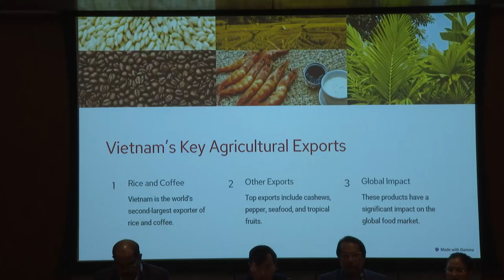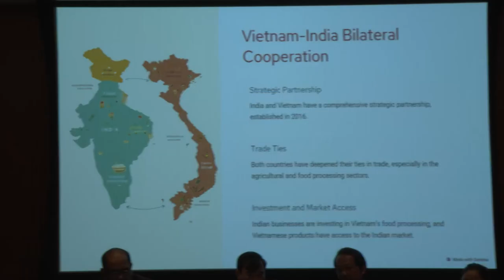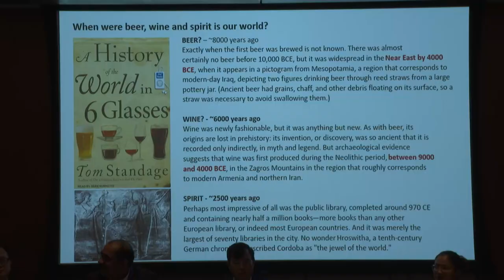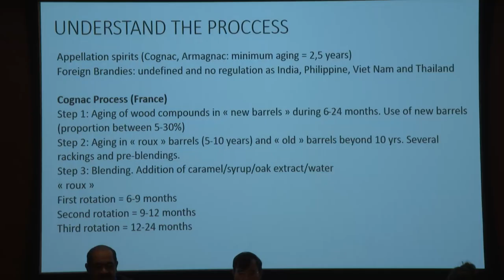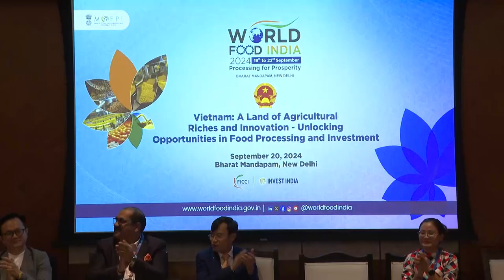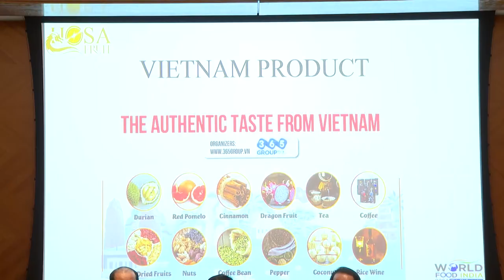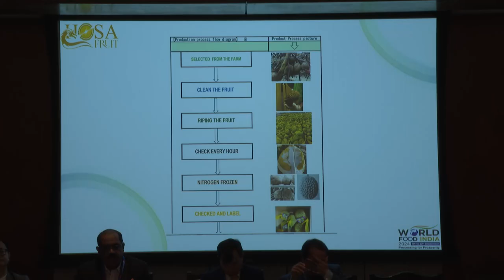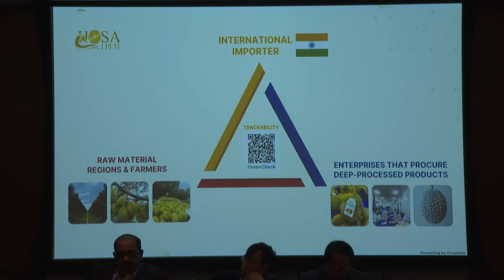Vietnam (Focus Country) || Thematic Session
Speakers:
 Mr. Bui Trung Thuong – Vietnam Commercial Counsellor
 Ms. Pham Thi Van – Sale Manager of Hong Sang Company
 Mr. Nguyen Khanh Luan – Founder of Dragon Distillery Corp
 Mr. Ravi Nandan Sinha – Director of Development at MSME Business Forum
Session Moderator:
Mr. Dinh Vinh Cuong – Chairman of 365Group

Vietnam (Focus Country):A Land of Agricultural Riches and Innovation-Unlocking Opportunities in Food Processing and Investment